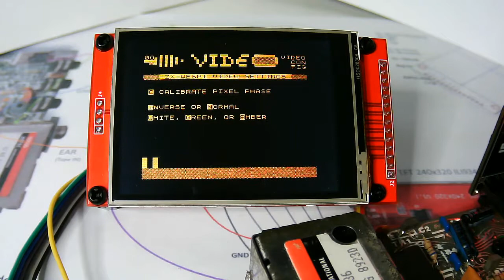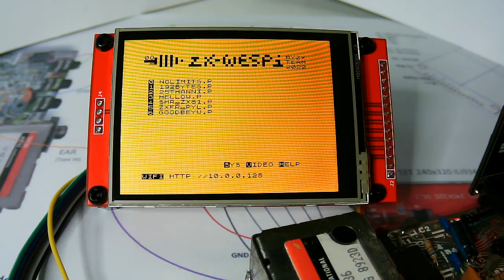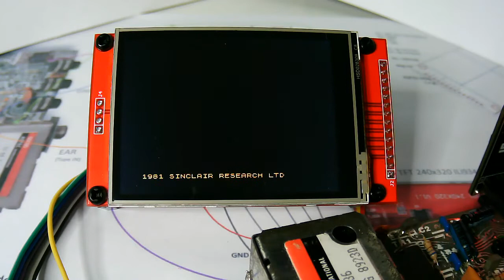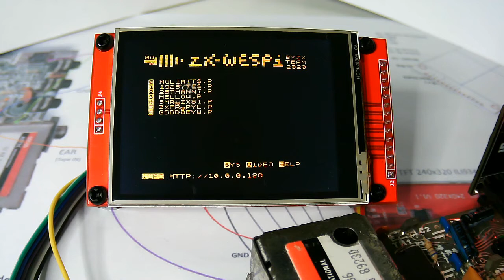ZX WESPI with LCD by ZX Team